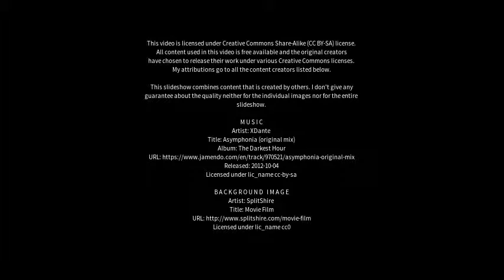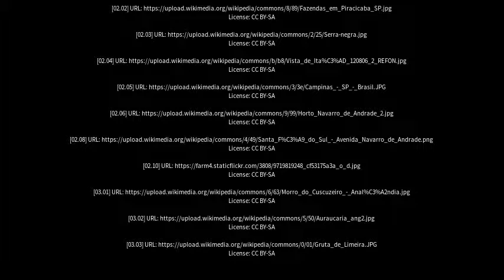Best places to visit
Best places to visit - Itirapina (Brazil) Best places to visit - Slideshows from all over the world - City trips, nature pictures, etc.